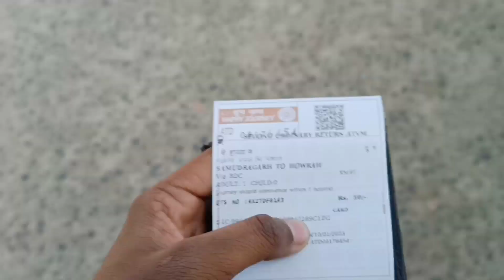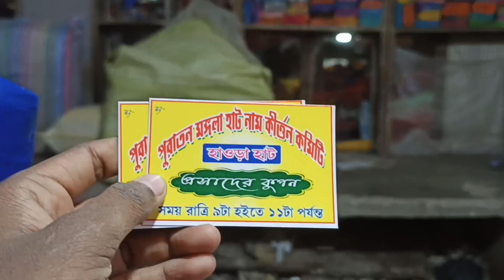Tumio hete dekho Kolkata 💝 । sadhan sathi । srk sankar vlogs । bangla prank video । Rajat Das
বেশি কিছু বলবো না জাস্ট এটাই বলবো. পাশে থেকো যাত্রা তো সবে শুরু করলাম. পথ অনেক টা বাকি আছে ❤️😊 ভালোবাসা নিও 😘

My Facebook I'd -  Mee Rajat

Daily Vlogs
Bangla new vlogs
Mithi new video
Bangla new funny video
Bangla vlogs
Bengali funny video
Bengali vlogs
first time vlog
first Vlog
srk Sankar vlog
srk Sankar
Chotto chele vlogs
Chotto chele
bisakto chele vlogs
বাংলা মজার ভিডিও
Sadhan sathi Vlogs
sadhan sathi
Cute couples video
cute couples video call
cute couples funny video
cute couples goals
couples funny video
couples goals
cute girl video
cute girl image
cute boy video
tithi tusar vlogs
vlogs of tithi tusar
tithi tusar prank
tithi tusar prank video
Bengali prank video
prank video Bengali
vlog video Bengali
Sadhan Sathi Shorts
Sadhan Sathi Shorts Viral
Sadhan Sathi viral
sadhan sathi
Sadhan sathi Boudi
Sadhan sathi New viral video
sadhan sathi roasted
sadhan sathi tiktok
sadhan sathi home tour
sadhan Sathi cooking channel
sadhan sathi vlog today
sadhan sathi challenge
srk sankar vlog video
srk sankar prank video
srk sankar challenge video
srk sankar birthday vlogs
srk sankar girlfriend
sathi
sadhan sathi challenge

sadhan sathi vlog

rajat das

sadhan sathi channel

bangla vlog

bengali prank

sadhon sathi vlog

sadhan sathi challenge

sadhan sathi today vlog

sadhan sathi video

rajat

sadhan sathi roast

sadhan sathi shorts

sathi

srk sankar

srk sankar vlogs

bangla cooking
bengali vlog

prank video bangla

sadhan sathi cooking

vlog bangla

সাধন সাথী ব্লগ

baby vlogs

bangla prank

bengali prank video

bengali prank videos
bengali vlogger

bengali vlogs

bengali wife prank

biye bari

cute girl prank video

cute girl video call

dance prank

first vlog

holo na

home tour bengali

k

kolkata tumio hete dekho
sadhan sathi short video

sathi today

sathi vlog

sathi vlogs

srk sankar new video

srk vlogs

tithi tusar vlog

অসুস্থ

জগদ্ধাত্রী আজকের পর্ব

nepali girl

pathan movie director

porsche sankranti

prank bangla

prank bengali

prank on wife bengali

prank wife bengali

priya's creation

rajat vlogs

sadhan sathi first vlog